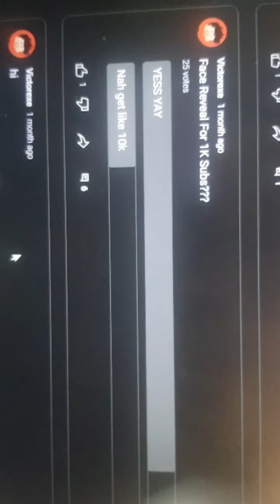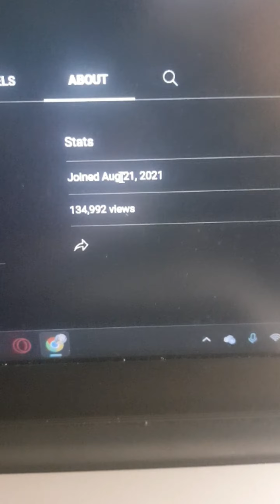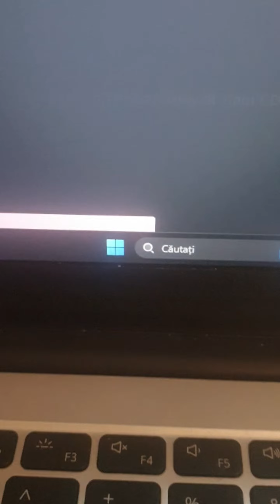1000 Subs Special!